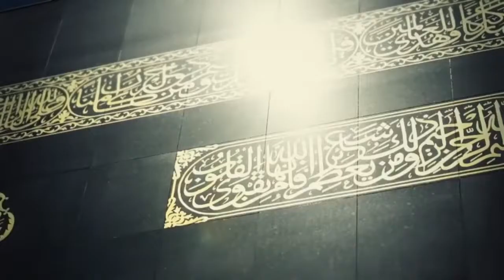بهاء البغدادي &كرار التميمي ها يروحي